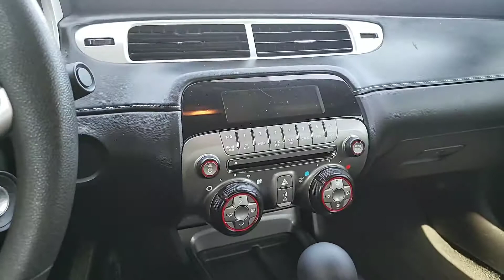Gurpreet from LA Mazda for Brittany